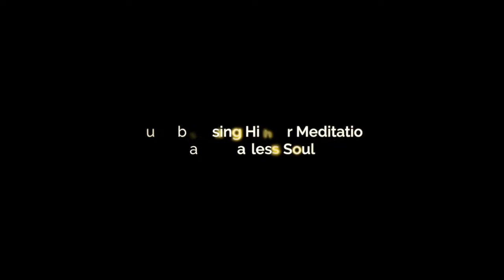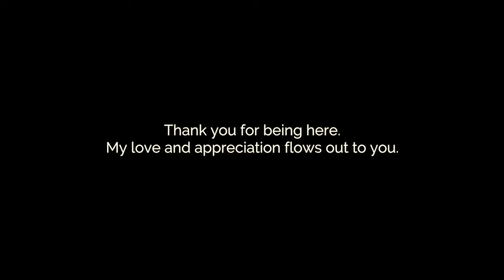GUIDED MEDITATIONS For Finding Flow & Gratitude - Master Your Energy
5 Guided Meditations and Affirmations designed to help you to SURRENDER to the  FLOW, APPRECIATE and RISE YOUR VIBRATION by aligning with your INNER BEING.

This is my favourite compilation and these particular meditations and lessons in letting go and gratitude help me the most in life.

Close your eyes, relax and breathe deeply, (for best results listen with headphones).

Master your emotions and your energetic vibration by aligning yourself with flow through surrender and gratitude.

Change your frequency, master your vibration by changing your state.  Surrender to the guidance and love that surrounds you now.  FEEL IT.  Feel it in your body and allow the happiness, gratitude and love to wash through you.

The relaxation response that meditation produces may help people to counteract the toxic effects of chronic stress by slowing breathing rate, relaxing muscles, and reducing blood pressure.  When we connect with the powerful present moment there is no room for problem making, it takes you out of your mind and incessant thinking states and helps you to become more aware of the infinite that is within you.

Many blessings, love and light to you from Jess.

Guided meditations are designed to bring you into a still and peaceful space, a relaxed but aware state where you are in sync with all that you want to attract into your life.